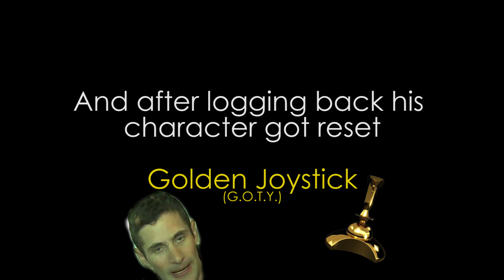DayZ - Chernarus Drive By